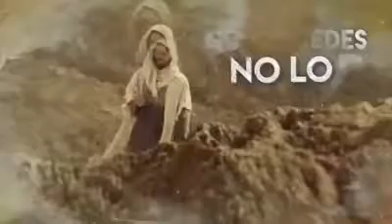ÉL ES EL REY